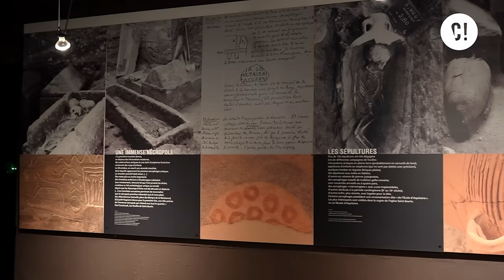À la découverte de la face cachée de Bordeaux ! 👀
Tout le monde connaît Bordeaux avec la célèbre rue Sainte-Catherine ou son Miroir d'eau, mais la célèbre cité du sud-ouest recèle aussi tout un tas de secrets grâce à sa riche histoire qui s'est écrite au fil des siècles !

Clara nous emmène avec elle à la découverte des recoins les plus insolites de Bordeaux avec Didier, notre guide du jour !

Avec le soutien de la région Nouvelle-Aquitaine.

Remerciements à Didier Sanchiz pour sa participation à cette vidéo !

cc @RegionNouvelleAquitaine